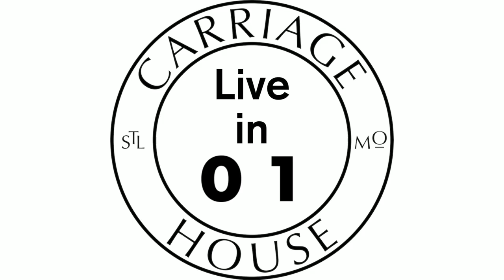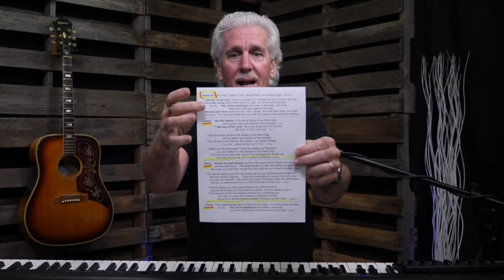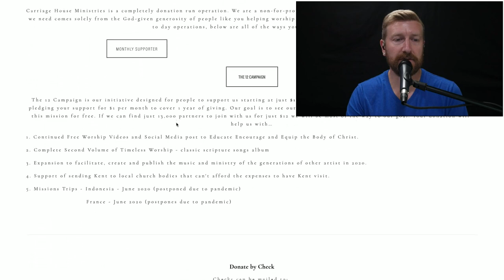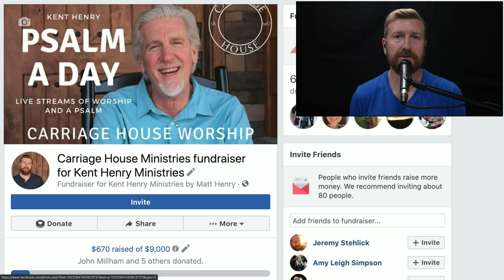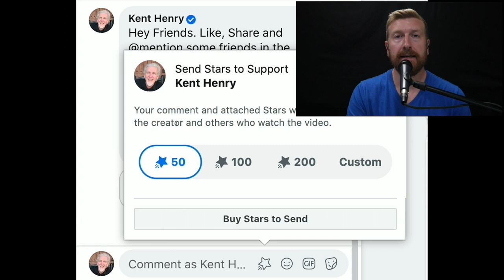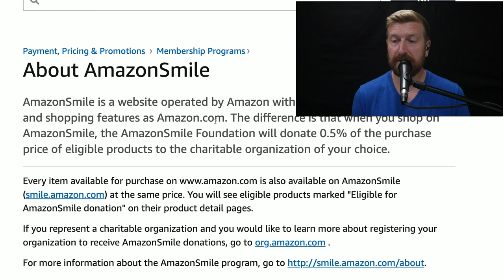KENT HENRY | 6-29-20 PSALM 91 LIVE | CARRIAGE HOUSE WORSHIP | PSALM A DAY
Kent and Carla Henry narrate and sing Psalm 91 from the Carriage House Ministries Studios on June 29, 2020.